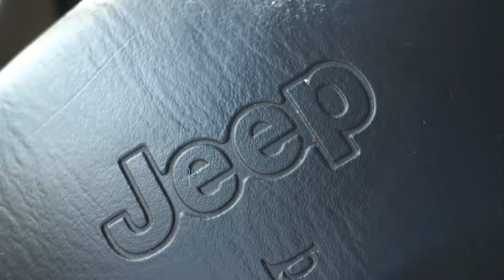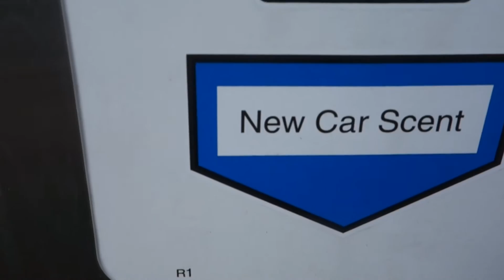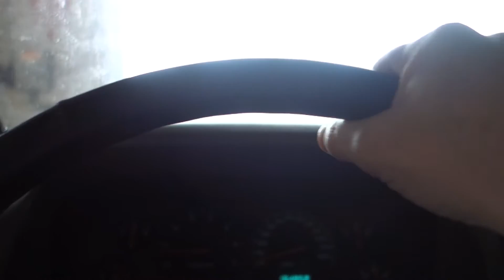It's Not Really Spring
A short film by Darrell Porter